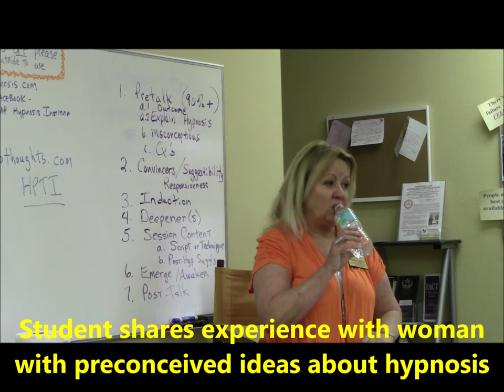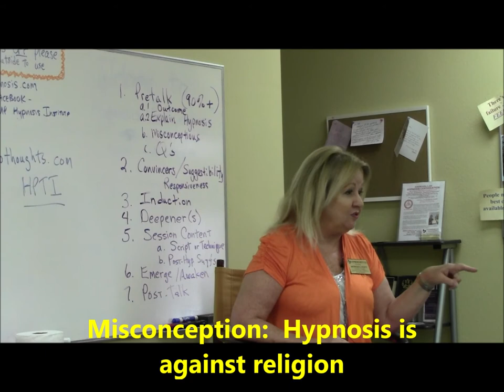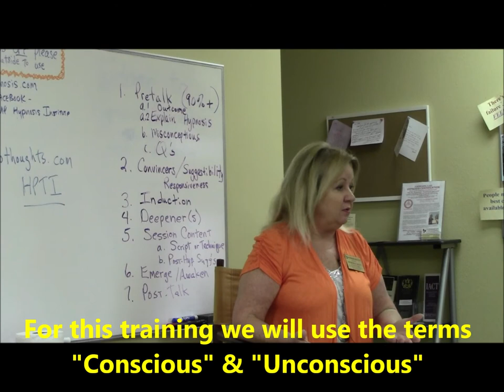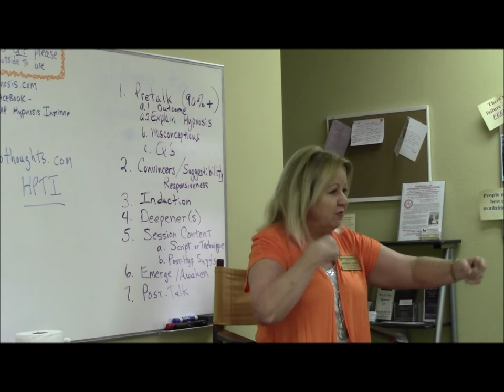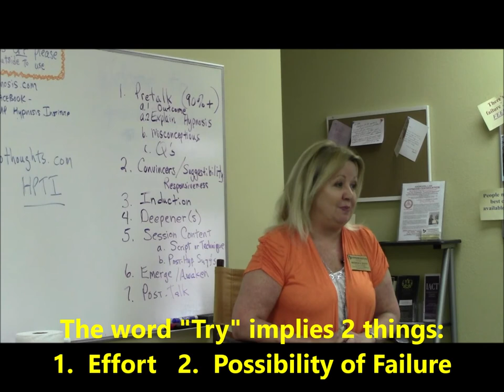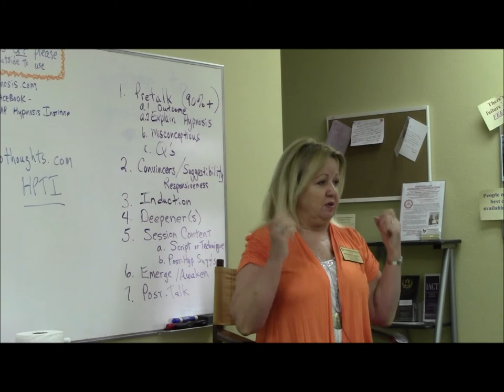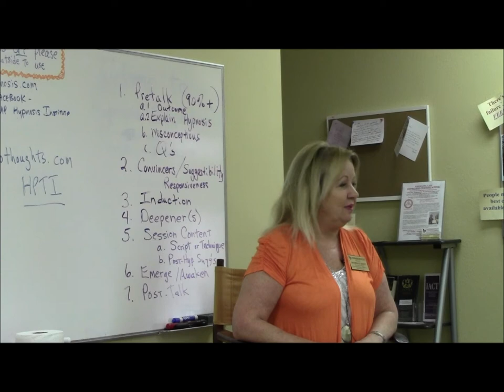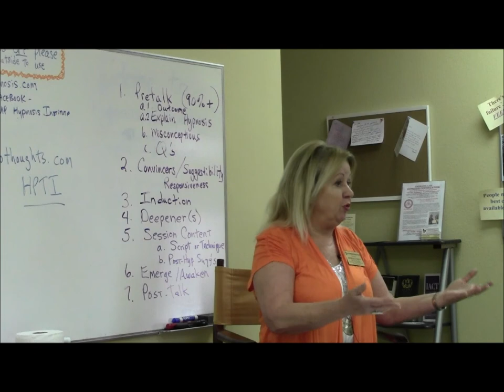Hypnotherapy Certification Training 2014 - Misconceptions Explained by Patricia V. Scott, PhD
In this excerpt from a 2014 Hypnotherapy Certification Training at UP Hypnosis Institute, Patricia (Patti) covers many of the misconceptions about hypnosis and discusses how to explain them to clients in the pretalk.  Patti has been in private practice since 1992 and a Certified Master Trainer since 2004.